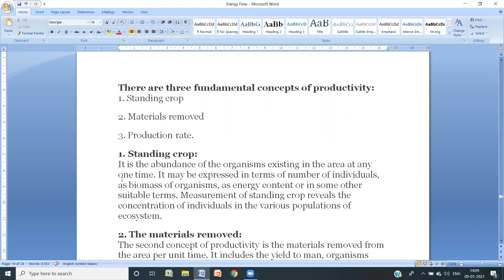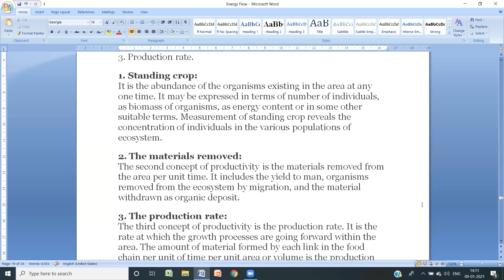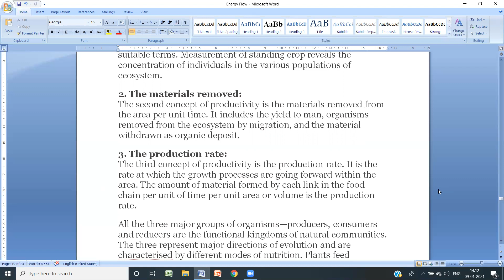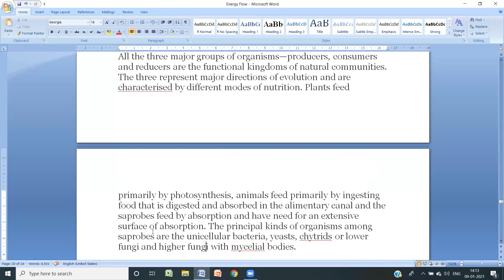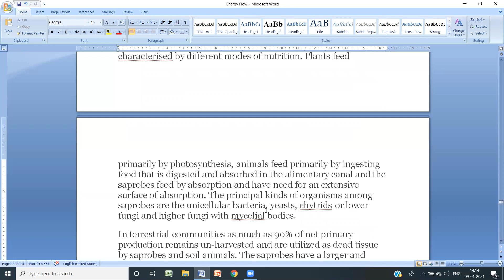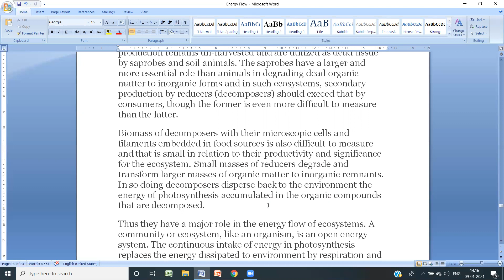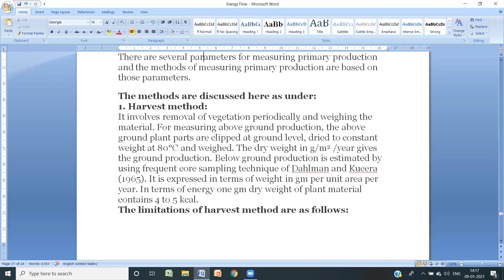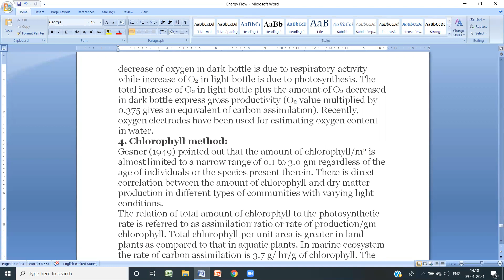Productivity of Ecosystem 2 Dr Sangita Sinha Assoc Prof Zoology College Education Govt of Rajasthan